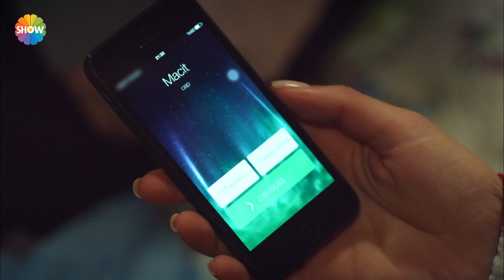Macit, Neriman ile barışmanın yollarını arıyor! | Fatih Harbiye